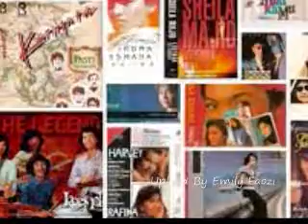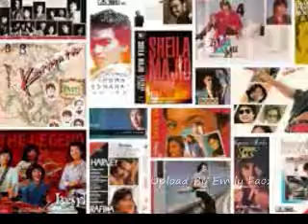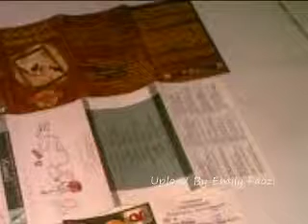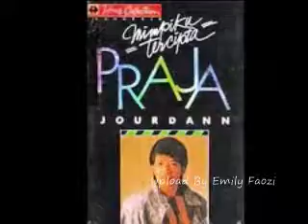Praja Jourdann Yang Tersisih